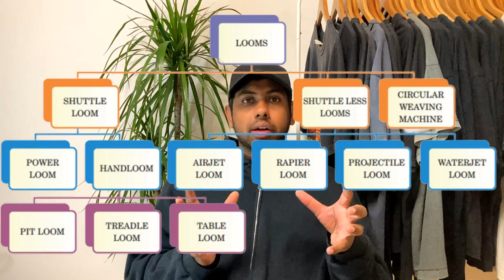എന്താണ് SELVEDGE DENIM | Fashion Malayalam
Initially known as 'self-edge', the selvedge is the narrow , tightly woven band on both edges of the denim fabric. A selvedge end prevents the edge of the denim from unravelling and shows a clean, finished look.
Old shuttle looms produce denim where selvedges are closed. Alternatively, on larger modern weaving machines, the weft yarn is cut on every pick, resulting in a fringed edge.